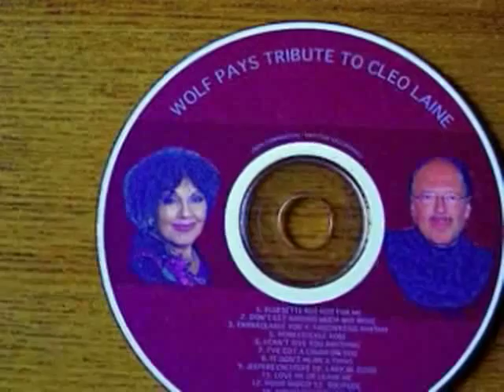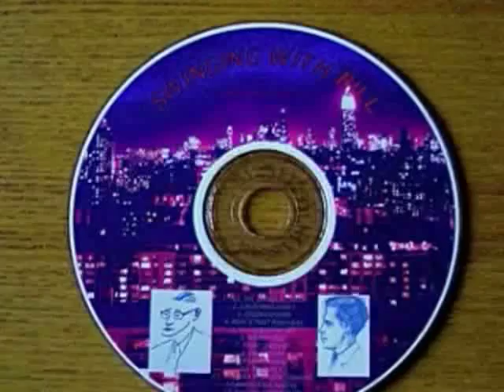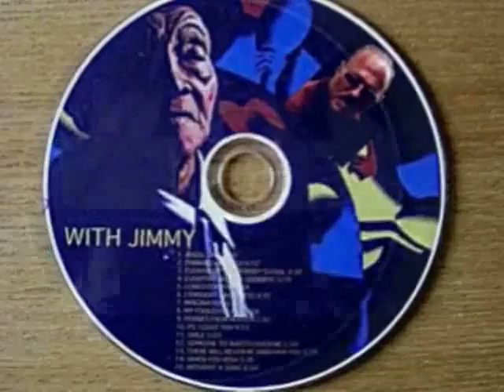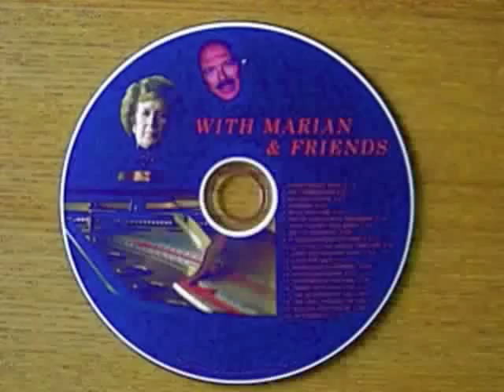LOVE WALKED IN